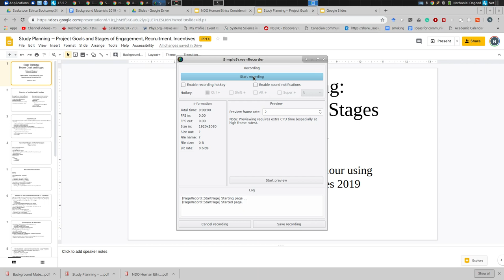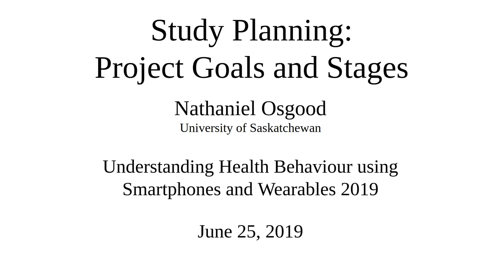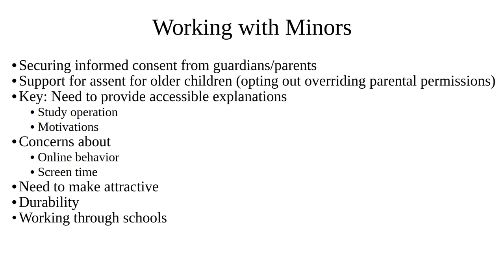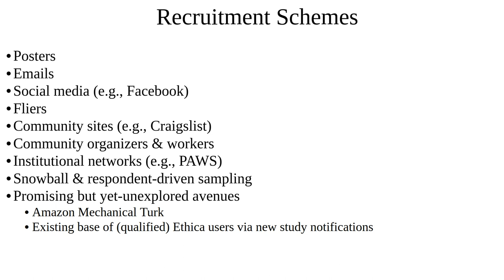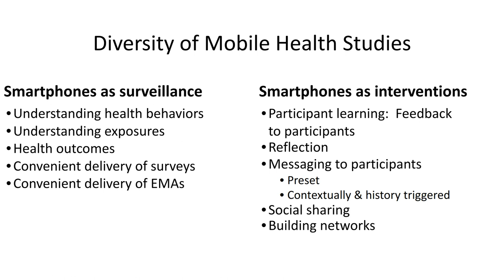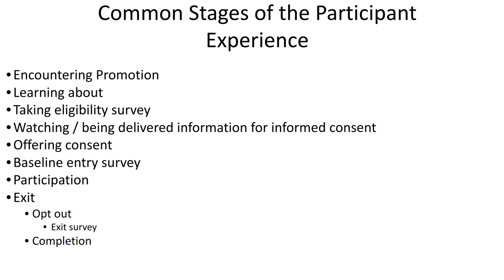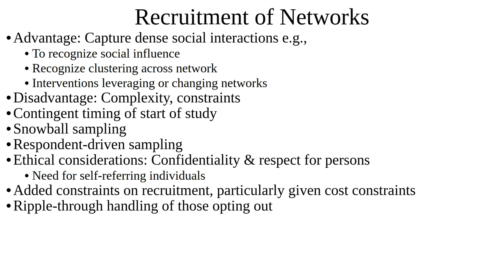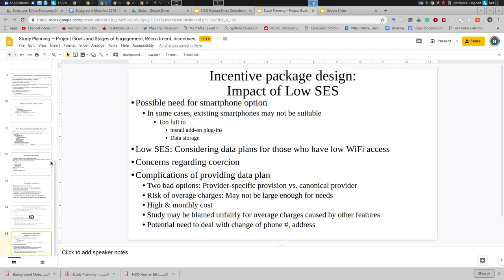Study Planning and Recruitment for Health Data Collection from Smartphones & Wearables